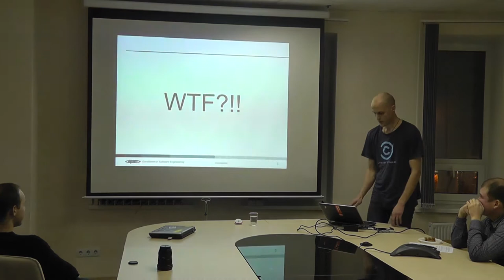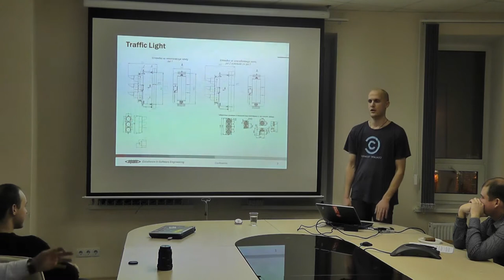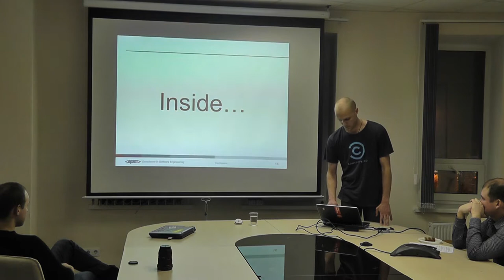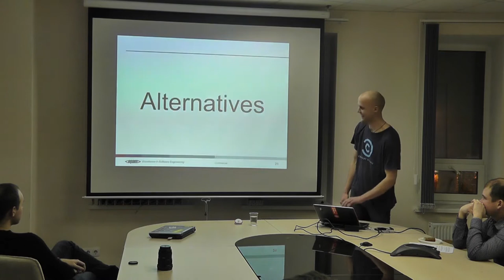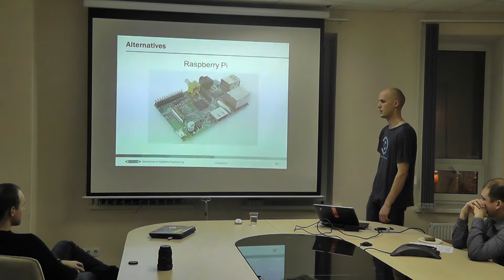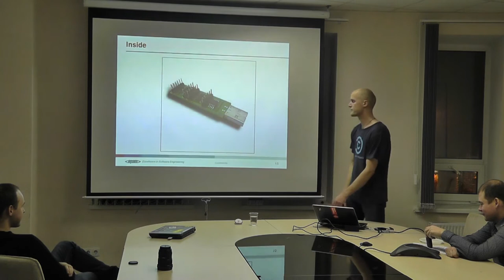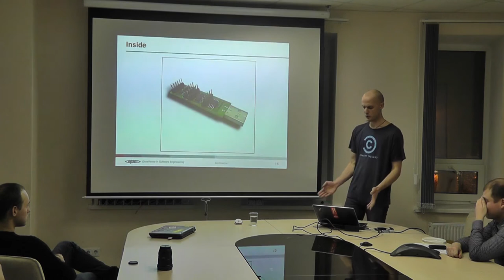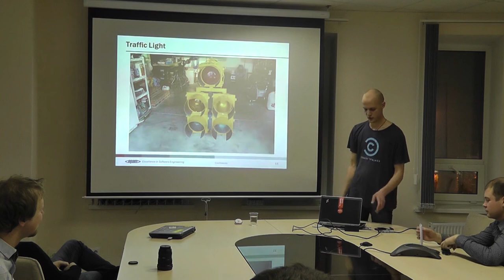M&E Miniq:17th January - Continuous Integration with the real traffic light by Pavel Dzemidziuk